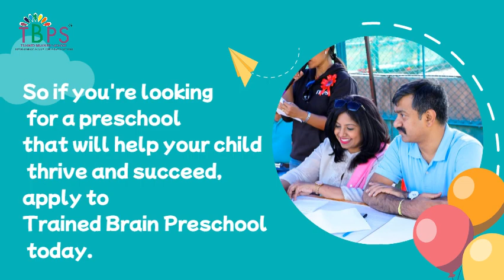TBPS - Admissions Open, 2023 - 24